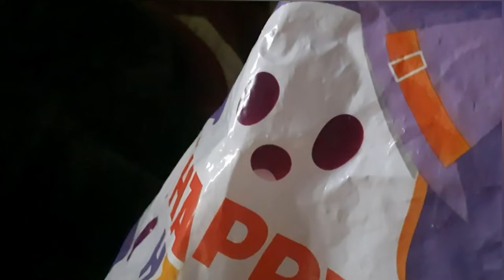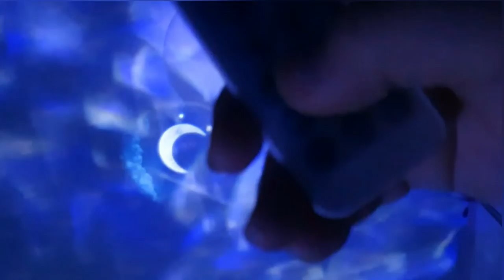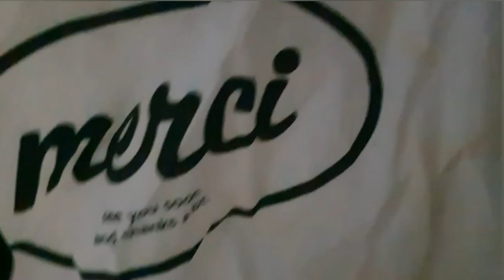각종 무드등 리뷰 (review) / mood lamp / Aurora , sea , night sky , two tone , sunset , / ♡